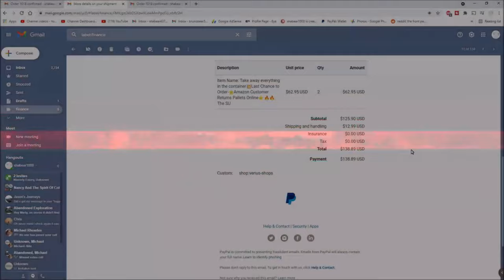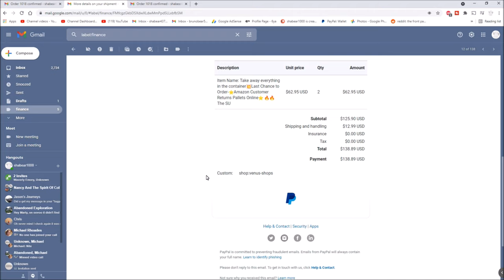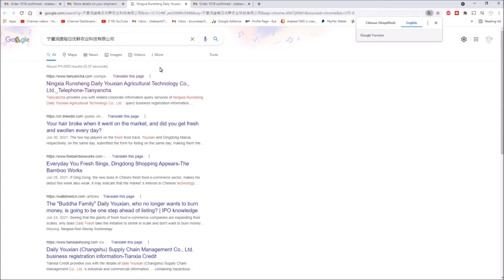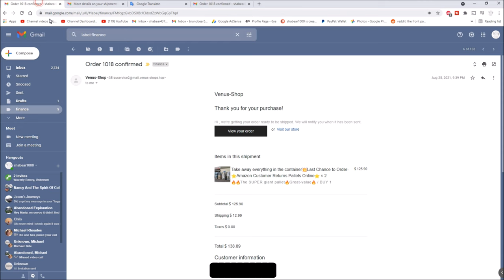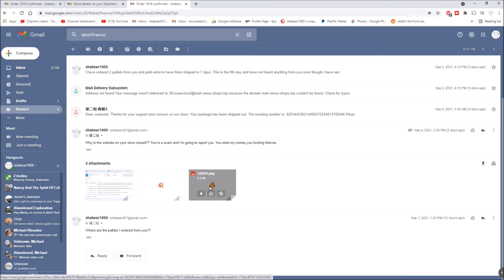Amazon Returns Pallets, What Did We Get? In 4K